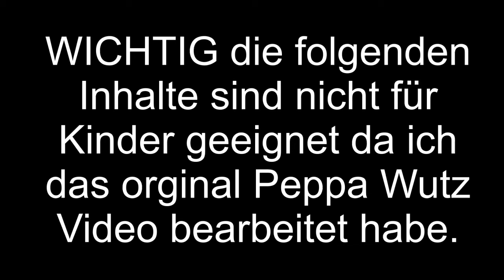Schorsch recycelt Papa Wutz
Peppa wutz YouTube kake

Das Video dient nur zur Unterhaltung und soll niemanden beleidigen oder verletzen.